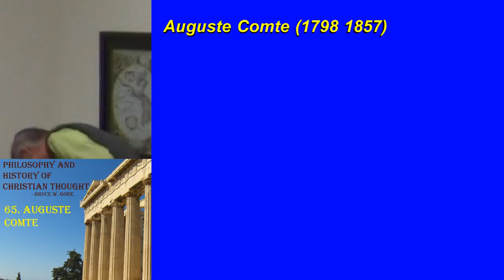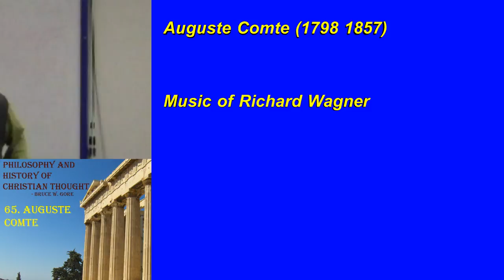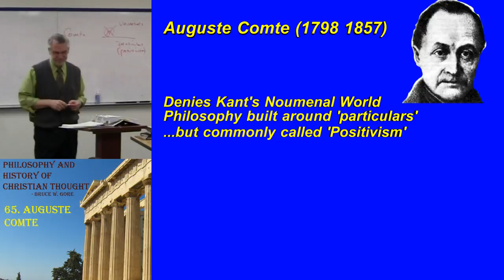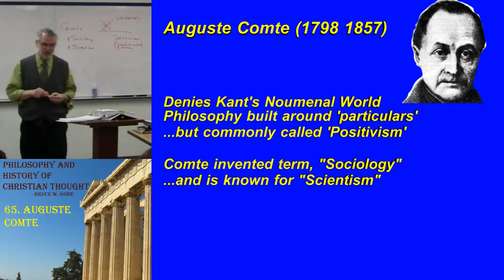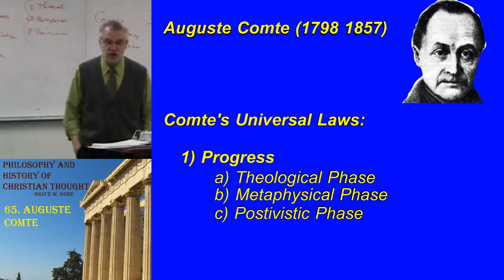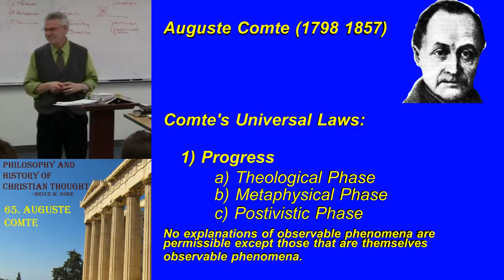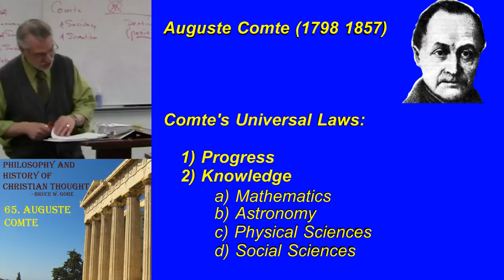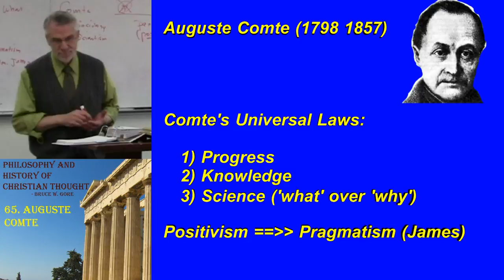65. Auguste Comte and Positivism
As one of the first voices in the 19th century to despair of any notion of transcendent reality, Auguste Comte argued that we live in a world of particulars without universals. He called his attempt to build a coherent worldview from this perspective, "Positivism," an outlook that profoundly shaped much of subsequent thought, especially among those who claim to take a purely 'scientific' approach to knowledge. This lecture briefly explores Comte's contribution to 19th century philosophy.